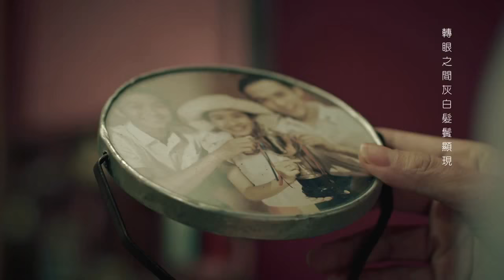JOI CHUA 蔡淳佳 [ 念（《想入飞飞3688》电影主题曲） ] Official MV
3688電影主題曲「念」
3688 movie theme song

3688 opens in Singapore island-wide on 17th Sept 2015!
3688 9月17日全岛上映
3688 opens in Malaysia on 15th Oct 2015!
3688 10月15日大马上映

念
Performed by 主唱: 蔡淳佳 JOI CHUA
Lyrics by 作詞: 王祚森 ONG JOHSEN JOHNSON

掠過的白雲宛如從前
臉上的皺紋盡是歷練
尋獲不到當年幸福體驗
轉眼之間灰白髮鬢顯現

給予的關懷溫暖心間
被守護的人倍感安全
思念每天每年增加不減
你永遠住在我心最裡面

抬頭看艷陽和蔚藍天
白雲總伴隨微風拂面
守候的人比昨天更堅強一點
勇敢的人比往年更寬容一些

撥開雲霧總會見青天
雨後烏雲會消散不見
無論是想念思念記念懷念
總依然銬緊我心間

我彷彿躍過深谷山河的思念
愛不會因為你的離去而不見
鳳凰涅槃需經歷浴火再重現
飛躍地平線
飛入你我心田

Produced by 製作人: 王祚森 ONG JOHSEN JOHNSON
Arranged by 弦樂編曲 :TERENCE TEO
Original Publisher 發行: UNIVERSAL MUSIC PUBLISHING PTE LTD